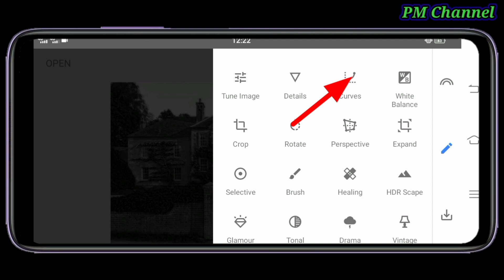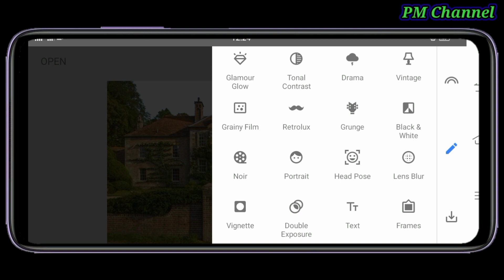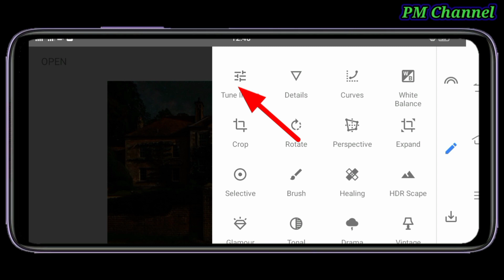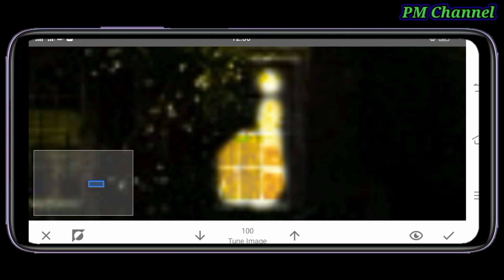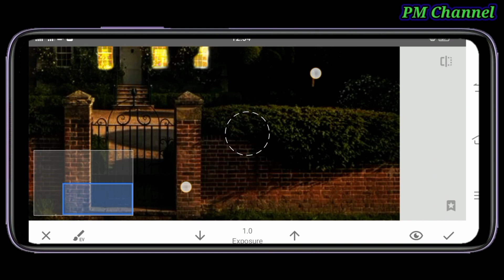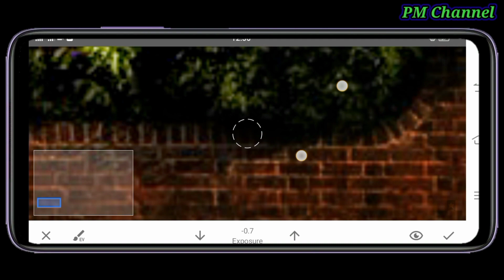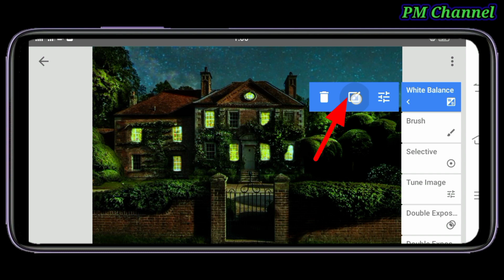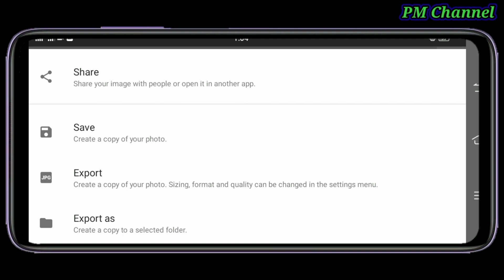how to change a photo in daylight into night mode#snapseed#snapseedtutorial#photoshop#how#lightroom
how to change a photo in daylight into night mode
how to make photo editing in snapseed